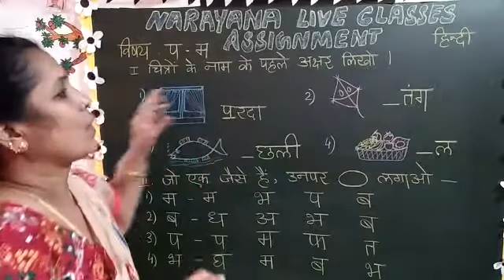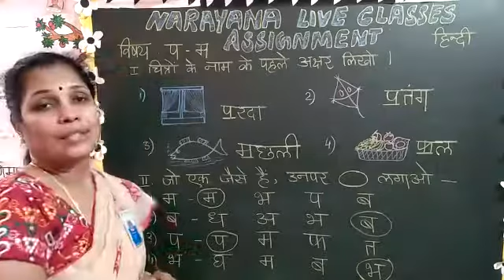10TH DEC TS CLASS I FL HINDI AMAZING ASSIGNMENT KEY